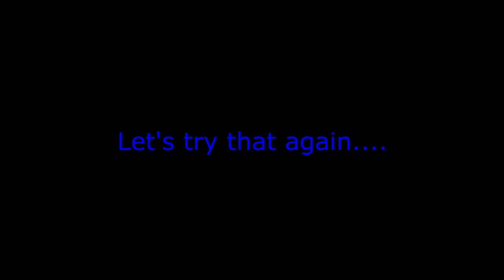William Tell vs Fionn Solo with memes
I knew what his NP did and I screwed up so badly that he got bonus damage on me even

Music Used

Phantom Brave - Strange Wind
My Hero Academia - Bakugou's Theme

(Dark Souls 3 footage isn't mine)
I like how the AI can cheat and use multiple cards despite the original deck layout